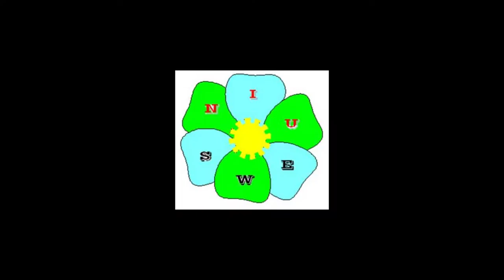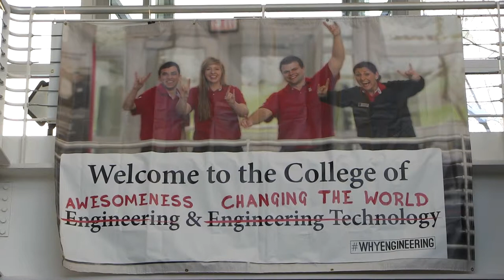Building Bridges with the Society of Women Engineers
For our unit on Iggy Peck, Architect, we talk to two members of Northern Illinois University's branch of the Society of Women Engineers to talk about mechanical engineering, and how to become an engineer yourself!